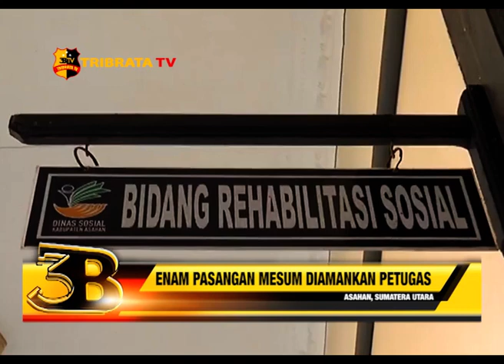ENAM PASANGAN MESUM DIAMANKAN PETUGAS